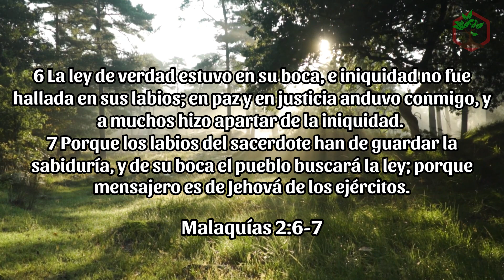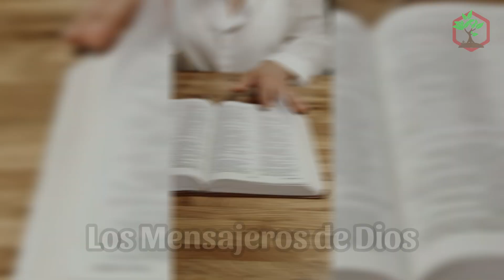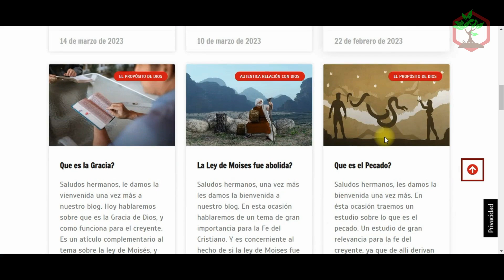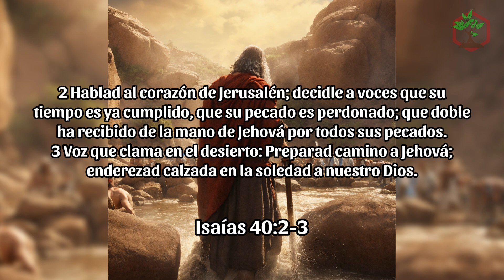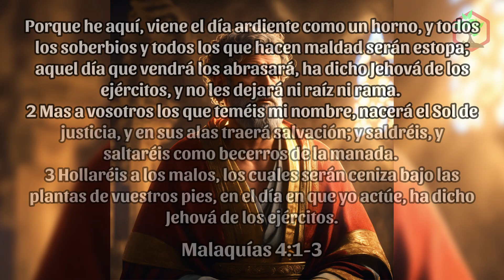El Profeta Malaquías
📣 Allí encontrarás varios estudios biblicos que podrían ser de tu interés 😉

⚠️ Orígenes88 es un proyecto que funciona con recursos propios, si quieres apoyarnos puedes hacer cualquier donativo en los siguientes enlaces:

✔️ CAPÍTULOS DEL VIDEO:

0:00 Malaqías
1:01 El Menosprecio A Dios
2:02 Los Mensajeros De Dios
3:46 Mandamiento Universal Para Los Sacerdotes
4:38 Profecía Sobre Juan El Bautista Como Mensajero
5:29 El Sacerdocio Corrupto
5:56 Todos Somos Malos
6:33 El Gran Día Del Terror
7:06 Libro De Malaquías
7:48 Muerte De Malaquías